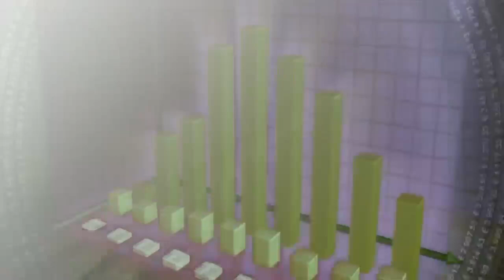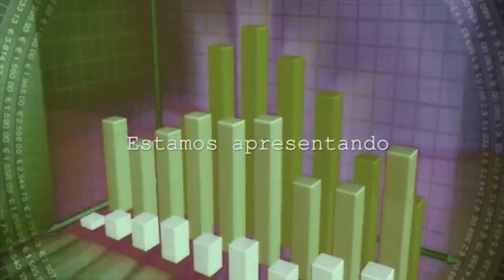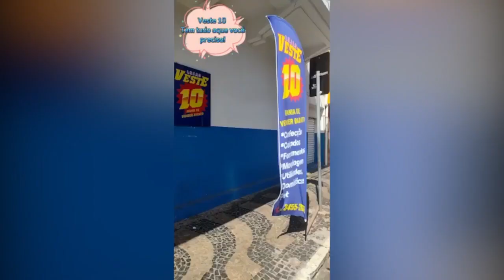EMPRESÁRIOS EM DESTAQUE - 16/08/2022 - CONVIDADA ALESSANDRA APARECIDA SANCHES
CONVIDADA ALESSANDRA APARECIDA SANCHES